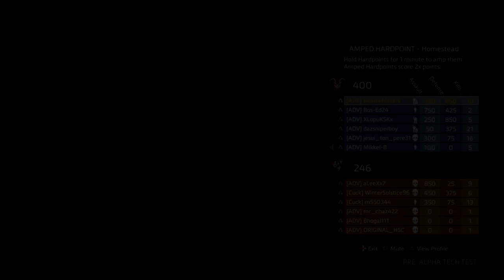JUSTE UN GUN POUR AVOIR UN "TITAN" ! DÉCOUVERTE/TITANFALL 2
500 likes ? !!!
▬▬▬▬▬▬▬ ME SUIVRE▬▬▬▬▬▬▬
▬▬▬▬▬▬▬ • INFO VIDÉO • ▬▬▬▬▬▬▬
Titan fall 2 est bientôt de sortie & l'alpha ( beta ) est de sortie. Teston un peu ce Titan Fall 2 pour ce faire un avis.. Bonne Vidéo :)